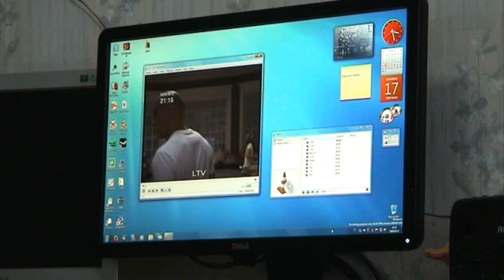nemokama skaitmeninė televizija Lietuvoje